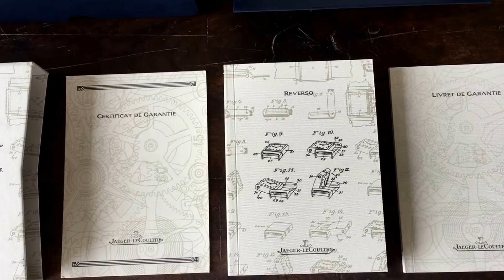Jaeger-LeCoultre Reverso Night&Day Memory 255.8.82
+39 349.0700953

We can delivery in Eu for 39,00€ by DHL in 1-2 business days
International shipping (Extra EU) start from 49,00€
Insurance costs 10,00€ for every 1000,00€ insured.

Our used Watches are covered by 12 months warranty

We accept Bank Transfers or payments made through Trusted Chrono24 Payment.

Thanks to the trusted checkout, your money will not be at risk. As your money is received by Chrono24, we will deliver the watch to you. Once you confirm you have received it, Chrono24 will proceed to pay us.

WE HAVE OVER THAN 2500 WATCHES AVAILABLE